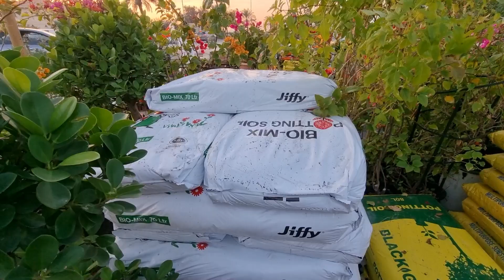السياحة في البحرين | سوق الفخار الشعبي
سوق الفخار في البحرين من اماكن السياحة في البحرين ومن افضل الاسواق الشعبية في مملكة البحرين والتي تهتم بصناعة الفخار في البحرين وكذلك المنتوجات الخزفية والتي تباع باسعار رخيصة ، ويقع سوق الفخار في البحرين على امتداد شارع ولي العهد بالقرب من مدينة حمد وقرية بوري الى جانب محلات بيع الشتلات الزراعية ..
سوق الفخار في شارع ولي العهد
افضل اماكن السياحة في البحرين
مطاعم البحرين ومولات البحرين